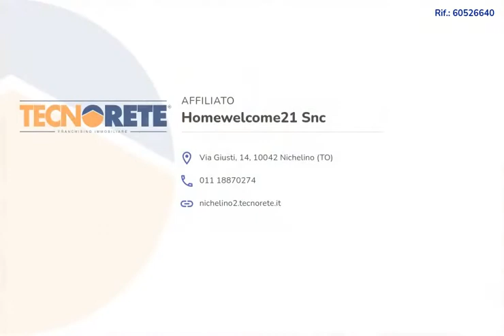Porzione di Bifamilire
La villa edificata nel 2016 è una porzione di bifamiliare, libera sui tre lati con curato giardino in parte pavimentato e in parte con erba sintetica. Il portoncino blindato si apre sulla zona giorno che accoglie la cucina abitabile con la zona salotto. Sullo stesso piano il servizio finestrato con doccia. La scala in muratura, con ringhiera vetrata e particolare faretti laterali per illuminare i gradini, conduce alla zona notte mansardata. Le camere da letto sono entrambe di generosa metratura e servite dal bagno padronale con vasca. Sullo stesso piano un comodo ripostiglio adibito a cabina armadio. Al piano terra, comunicante con porta interna all'abitazione, vi è il box auto con un comodo angolo adibito a lavanderia oltre che a locale caldaia. La villa è stata costruita già con recenti criteri per il risparmio energetico dal cappotto termino ai pannelli solari. Vi sono l'impianto di antifurto e la predisposizione per l'aria condizionata. Tutto gli infissi sono completi di doppio vetro ed inferiate.